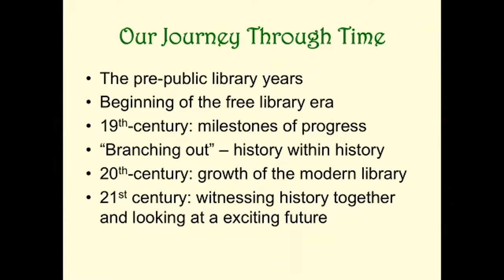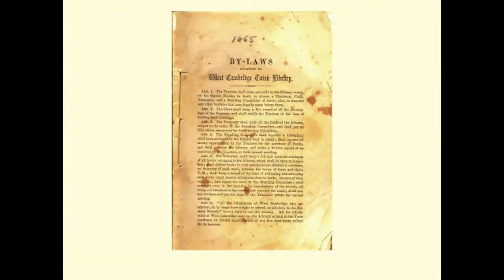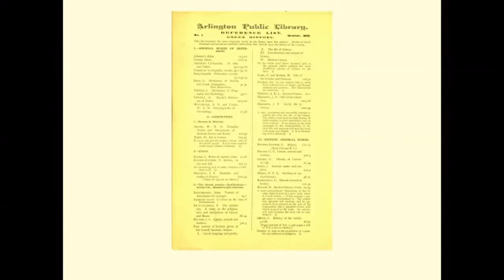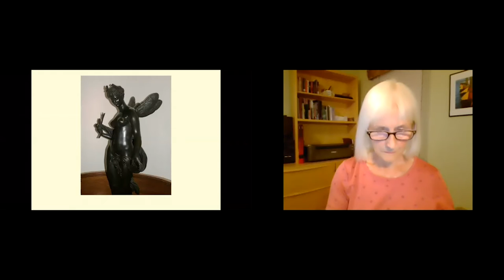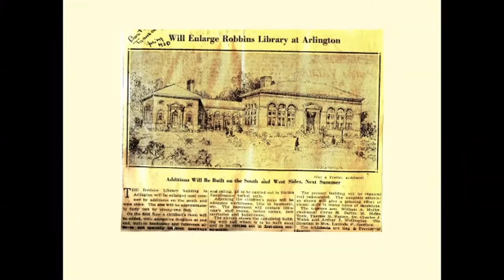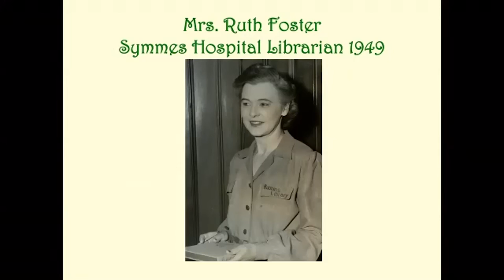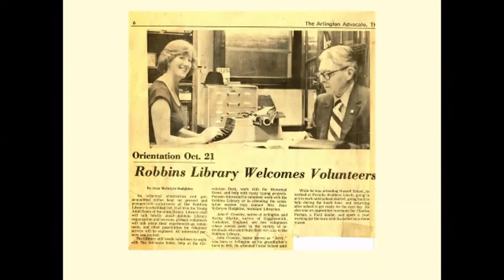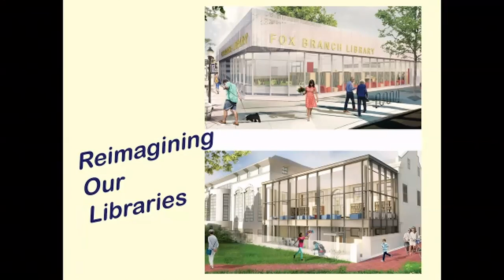Arlington’s Libraries Through the Centuries with Richard Duffy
There’s not a single dusty bookshelf to be found in this fast-paced illustrated history of Arlington’s libraries brought to us by renowned regional historian and author Richard Duffy.  From the town’s first year as an independent municipality, to keeping connected at a distance during COVID-19, the journeys of our libraries are filled with surprising milestones along colorful pathways.  Richard is a long-term member of the Friends of Robbins Library, and an original member and former Chair of the Arlington Libraries Foundation.  His lecture “Arlington in 1918: A Centennial Look at a Most Remarkable Year,” was a highlight of the 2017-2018 program season for the Friends.